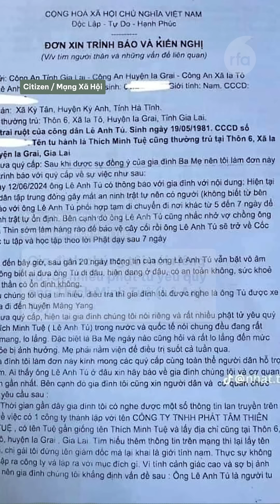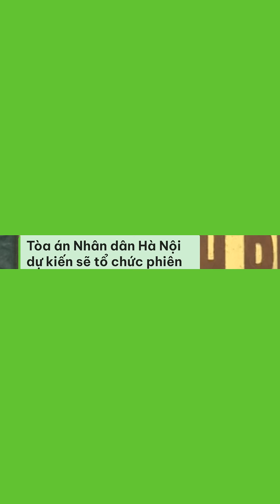Tin Tổng Hợp RFA 1.7.2024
Sư Thích Minh Tuệ mất tích gần 20 ngày: Gia đình trình báo công an
Ông Phạm Nhật Vượng lập công ty mua bán, cho thuê xe điện
Cựu chủ tịch Tập đoàn FLC Trịnh Văn Quyết sẽ hầu tòa ngày 22/7
Cựu Giám đốc Công ty Thuận An được tại ngoại sau 13 năm bị tạm giam